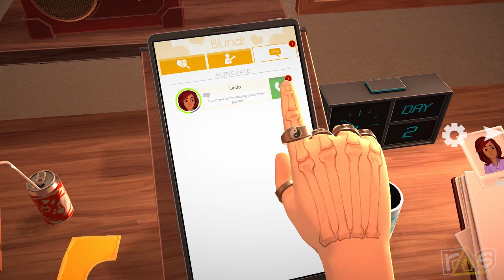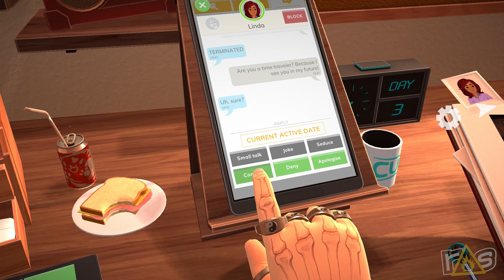Table Manners (The Dojo) Let's Play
Michael and Jeff are finding out which fork is for salad and which fork is for LOVE as the brush up on their Table Manners right here on The Dojo!